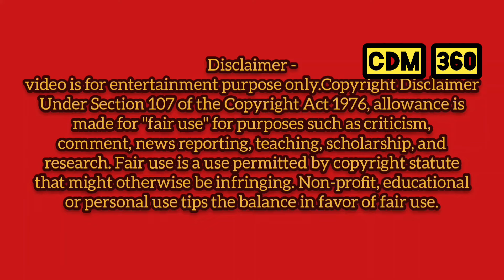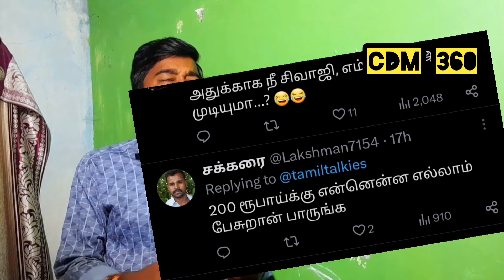😱😂சிக்கிட்டாரு-சிவக்குமாரு😂👈 comedy troll /CDM 360